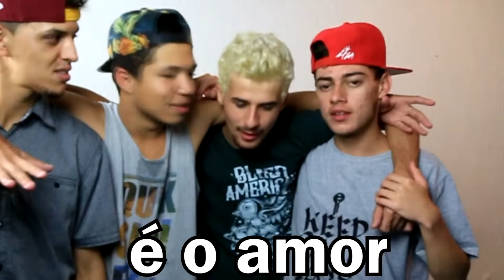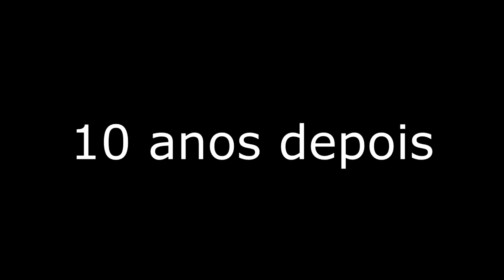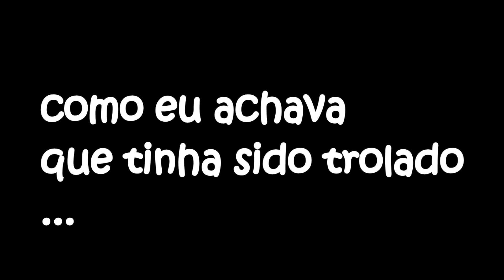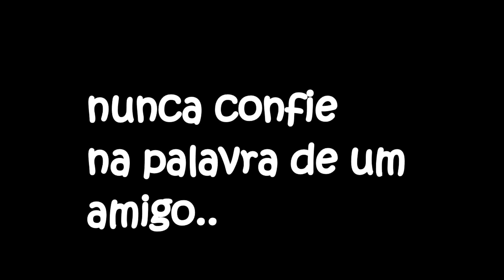COMO MORRER AFOGADO FT TERROR, FELIPISTANDO E DUKRL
canais dos parceiros
GOSTA DOS MEUS VIDEOS ?